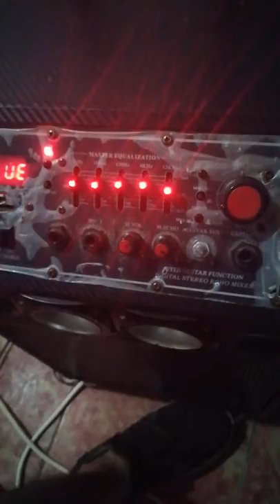Meta musica en casa